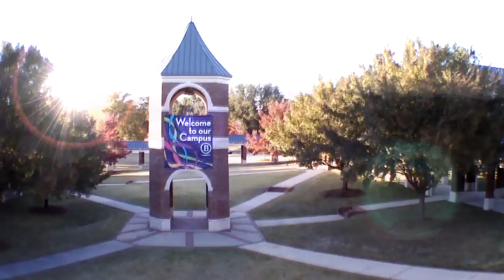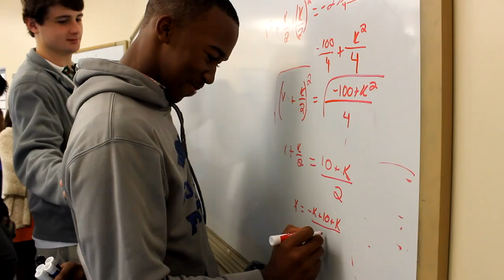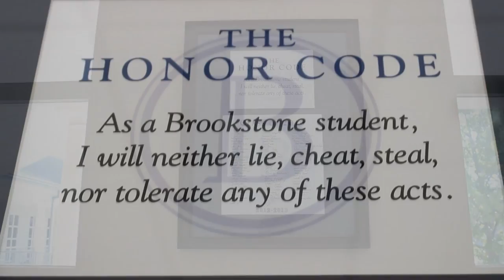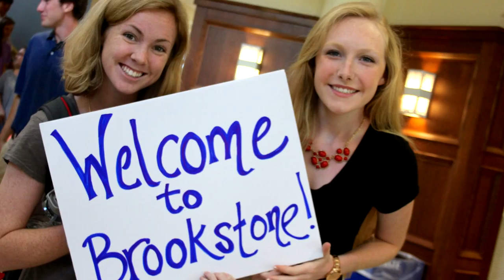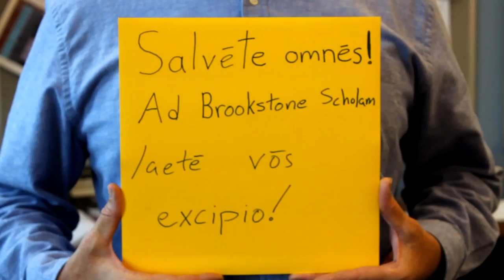Welcome to Brookstone!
Hear about our school from our awesome students!